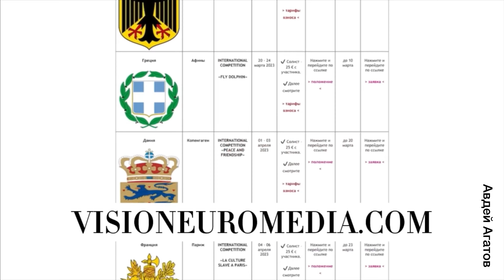Топ-4 самых красивых городов Бельгии обязательных к посещению, Бельгия, туризм самые красивые города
Намюр — столица франкоязычного региона Бельгии, Валлонии. В на территории города происходит слияние двух рек: Самбра и Маас, что невероятно красит и без того прекрасный пейзаж. В теплый день здесь нет ничего лучше прогулки по набережной. В остальное время вас ждет невероятно богатая кухня. На что стоит посмотреть: Крепость Намюр — средневековый форт с превосходным видом на город; Сады Анневуа — романтическая атмосфера без толп туристов среди богатой растительности и некоторых представителей животного мира; Музей Фелисьена Ропса — нет ничего лучше для ознакомления с культурным наследием страны, чем посещение музея, просвещенного бельгийскому художнику.